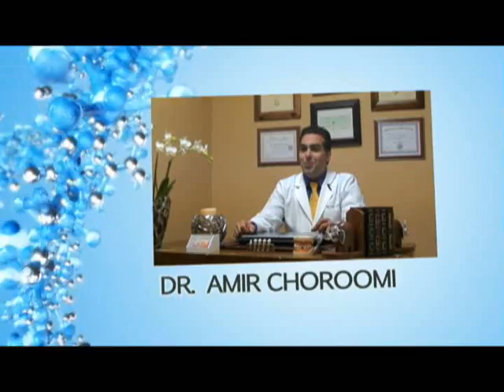Malibu Dentist Bone Graft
Agoura Dental

ntal Practice
%///50_342^98*400000^sin48 +61{tan42}____^5*30000@2_14%900000sin%34